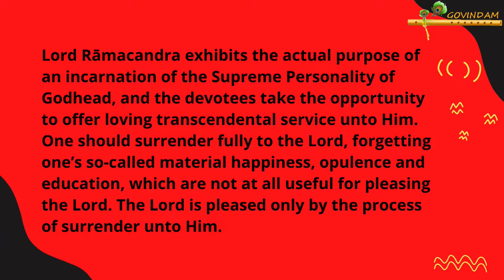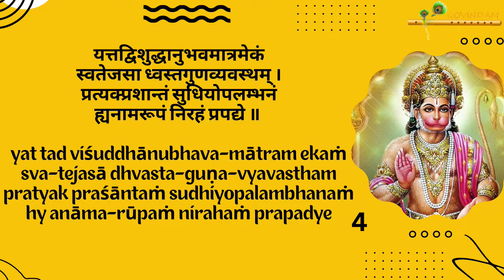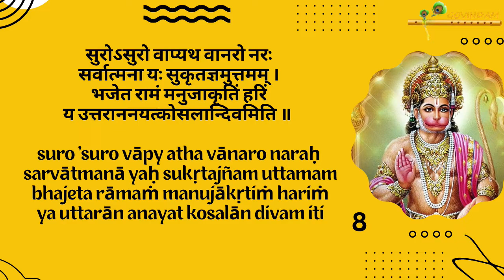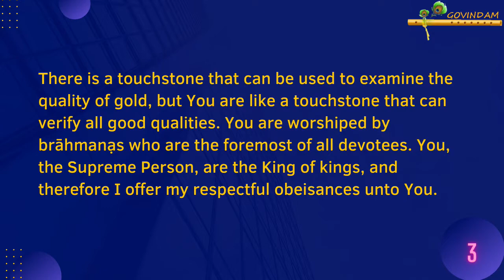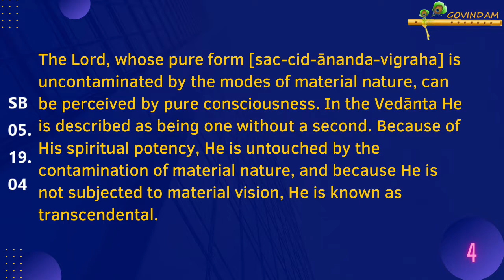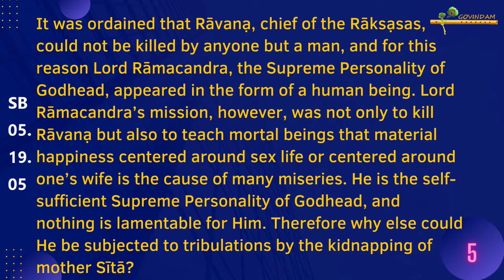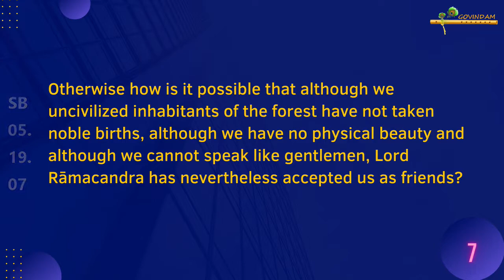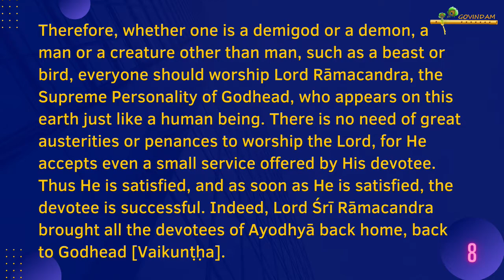||Sri Rama Stuti by Hanuman in Srimad Bhagavatam SB 5.19.3 to 5.19.8 श्री हनुमान ने कैसे की स्तुति||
Can I live in ISKCON for free?
How can I join ISKCON for free?
Which ISKCON temple is biggest?
Do ISKCON monks get paid?
Is food free at ISKCON Temple?
Can Hare Krishnas marry?
Is ISKCON banned in Singapore?